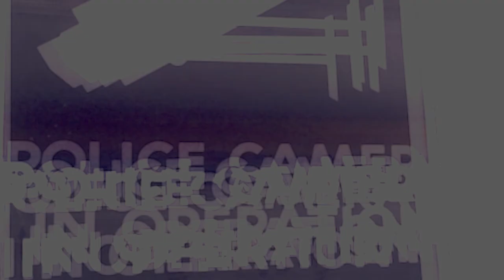Biased Vomit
Music and lyrics written by silvermachine

Recorded and produced at home
Mastered under quarantine measures by silvermachine
Artwork and video edited by silvermachine

Also available for download @bantaisilvermachine.bandcamp.com